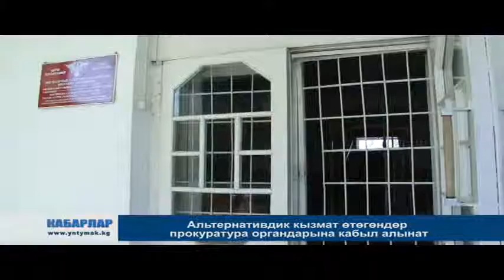Альтернативдик кызмат өтөгөндөр прокуратура органдарына кабыл алынат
Альтернативдик кызмат өтөгөндөр эми прокуратура органдарына кабыл алынат.  Мындай  мыйзамга Президент Алмазбек Атамбаев өткөн жуманын аягында кол койду. Талдоочулар болсо альтернативдик кызмат өтөгөндөрдү жогорудагы жумуштарга кабыл алуу туура эмес деп баалашат. Алардын аскердик милдетин алтернативдик жол менен аяктагандар прокуратура органдарынын жана мекемелеринин талаптарына жооп бербейт.